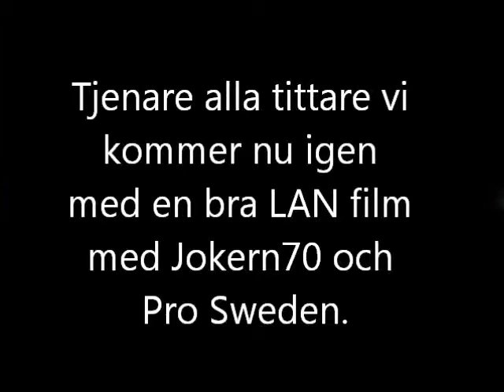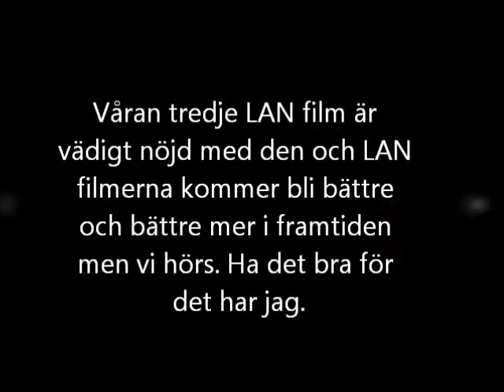Play Game Mini-Lan 2012 The third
Lan film med mig och en kompis